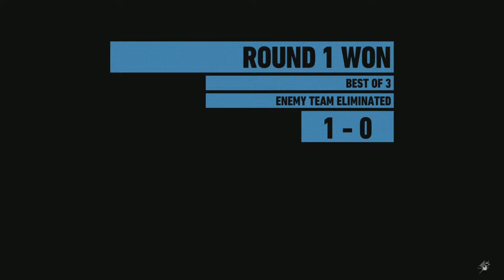Birthing Cats & balloon animals